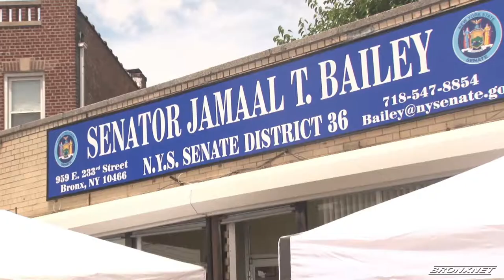Senator Jamaal Bailey's Annual BBQ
Senator Bailey recently held his 2nd annual community BBQ outside his office on 233rd St. in the Bronx.